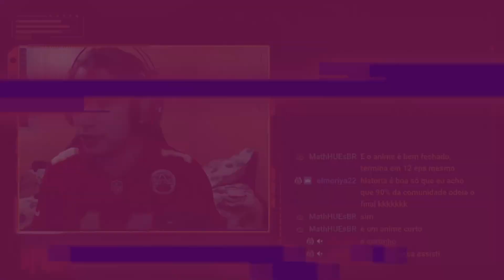Rap do Satoru (Erased) | Reprises | Basara | REACT DO MORENO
Hoje a reação foi de um vídeo do Basara